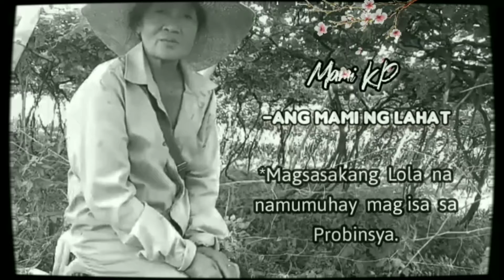MARTIAL LAW Lola nyo nag aaksaya na naman ng oras sa bukid🤗Sitaw, kalabasa,ampalaya,talong,pakwan,😋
Hello mga anak...May mga bago na naman akong tanim at marami sila.. Halikayo at panoorin nyo akong ayusin sila... Magdidilig at maglalagay ako ng fertilizer...